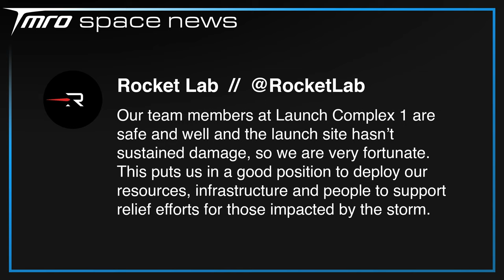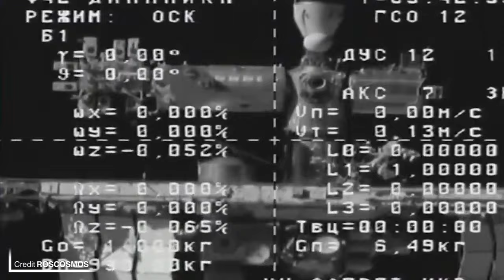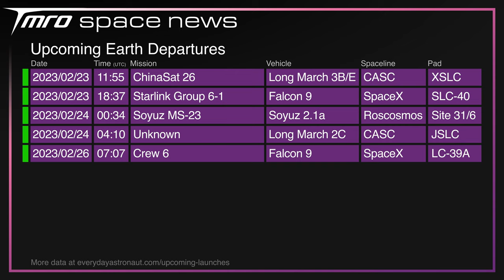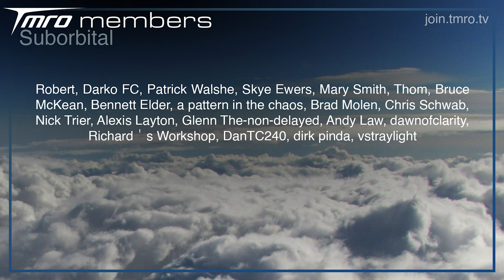Why Japan’s Falcon 9 Competitor Couldn’t Launch // Space News from TMRO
The new cost-cutting H3 rocket attempted to launch last week - but it didn't. In this edition of TMRO Space News, Ryan debunks why, as well as looking over the latest from SpaceX's Starbase site, Russia's Progress Leak, and much more.

Thumbnail Image Credit: H3 - JAXA, Falcon 9 - SpaceX

🚀 neurostream

🚀 Terrance Shepherd
🚀 Mac Malkawi
🚀 Rick V
🚀 DadDog0305
🚀 Jim Z
🚀 Alejandro Alcantarilla
🚀 John Bensted
🚀 Alex Shimp
🚀 Chris Radcliff
🚀 Jessica Lake
🚀 Photon Empress
🚀 Kylie Williams

00:00 // Intro
00:14 // SpaceX Update

01:19 // Japan’s new rocket didn’t take to the skies

02:58 // Starliner is on time!

04:04 // Rocket Lab is using their helicopters for a different reason

04:50 // Space Traffic

06:23 // Upcoming Launches

07:02 // Thank you TMRO Citizens
07:28 // The next week on TMRO
07:50 // Thank you for watching and Goodbye!